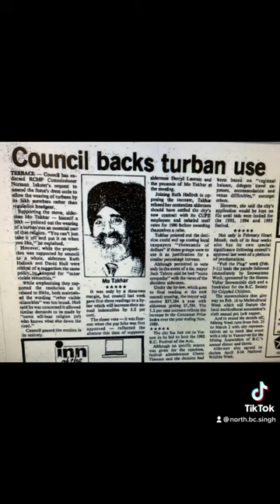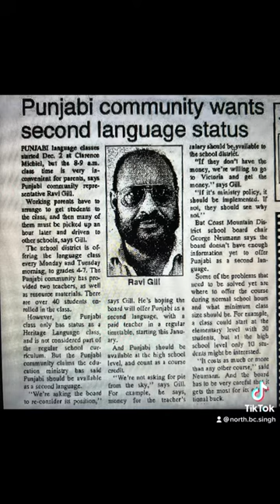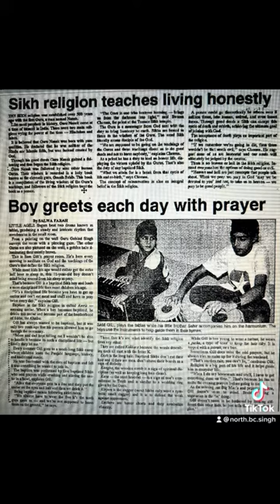Sikhs in Old Terrace BC newspapers